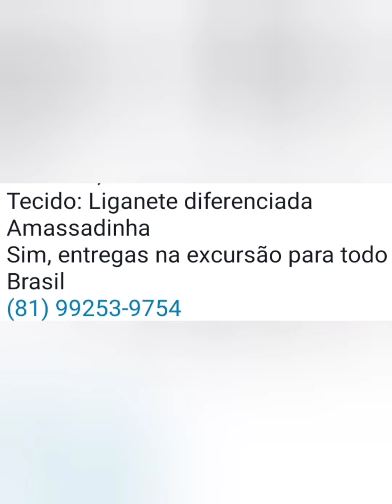🔴MODA FEMININA AS MAIS BONITAS E BARATAS DO MODA CENTER SANTA CRUZ DO CAPIBARIBE PERNAMBUCO